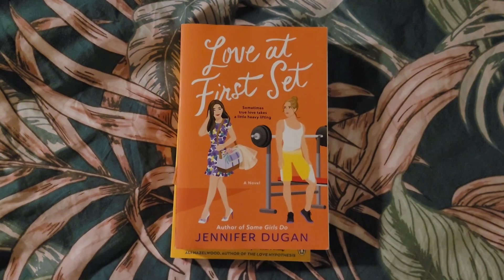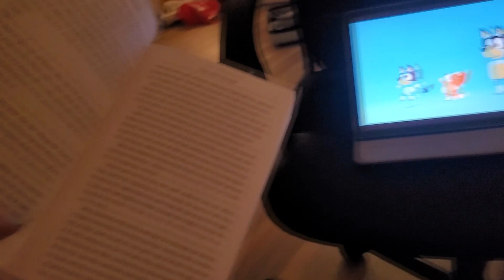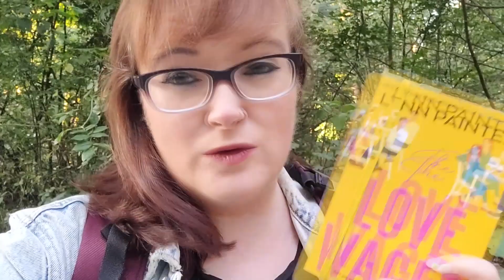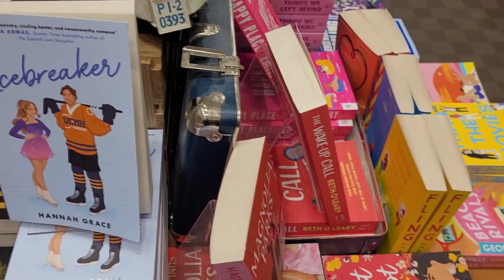Covid Delayed my RomComAThon Exams | BookTube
Co-Hosts
Brianna: @FourPawsandaBook
Michelle: @MichellesLibrary